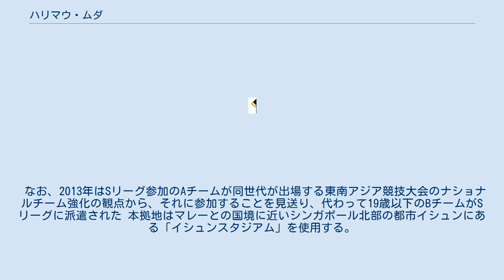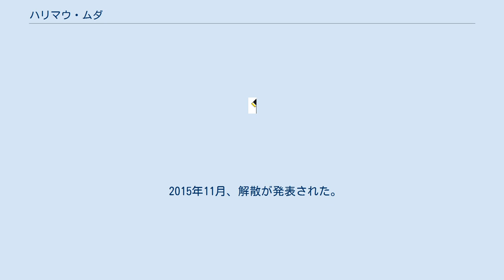ハリマウ・ムダ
ハリマウ・ムダ（別名・ヤング・タイガース）とは、シンガポールサッカー・Sリーグに参加していたマレーシアのクラブチームである。
 2007年にマレーシアサッカー協会が23歳以下（夏季オリンピック代表相当）の若手選手の育成・強化を念頭に結成し、マレーシアサッカーリーグの2部「プレミアリーグ」に加盟し、加盟2年目の2009年にプレミアリーグに優勝。
2010年にはマレーシアスーパーリーグ（1部）に昇格する権利を得るもそれには参加せず、スロバキアで8ヶ月の強化キャンプを組むと共に、招待参加という形でスロバキアリーグ（所属ランク不明）にも参戦したことがある。
2011年にはスーパーリーグに「復帰」して14チーム中5位。
 その年、マレーシアサッカー協会とシンガポールサッカー協会はそれぞれの23歳以下を軸とした若手選手育成のため、2012年から相互に国内リーグへ参加することを発表し、マレーシアからは当チームが派遣されることになった。
なお、マレーシアリーグにはそのサテライト相当の19歳以下を中心としたBチームが参加している。
名目上「23歳以下」「19歳以下」が基本とはなっているものの、必ずしもその国の年齢別代表ナショナルチームではなく、マレーシア協会が運営する若手育成のためのクラブチームという位置づけである。
 なお、2013年はSリーグ参加のAチームが同世代が出場する東南アジア競技大会のナショナルチーム強化の観点から、それに参加することを見送り、代わって19歳以下のBチームがSリーグに派遣された 本拠地はマレーとの国境に近いシンガポール北部の都市イシュンにある「イシュンスタジアム」を使用する。
 2015年11月、解散が発表された。
 ^ 【Sリーグクラブ紹介】Part.11／ハリマウ・ムダB（2013年2月24日）より ^ “Skuad Harimau Muda dibubar” (マレー語). Utusan Online (2015年11月26日). 2018年2月21日閲覧。